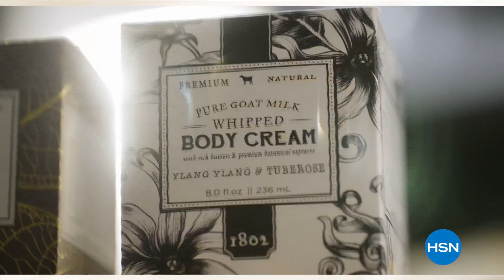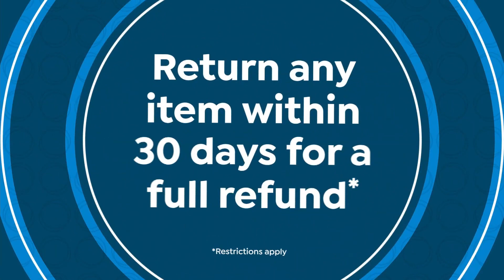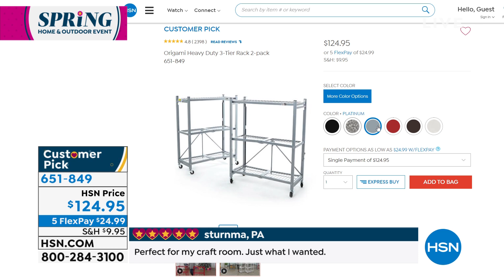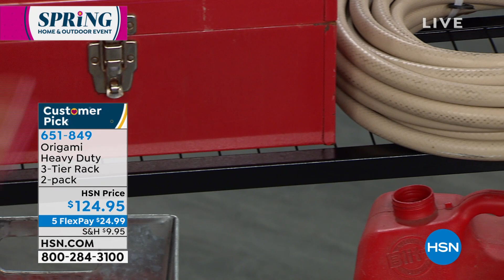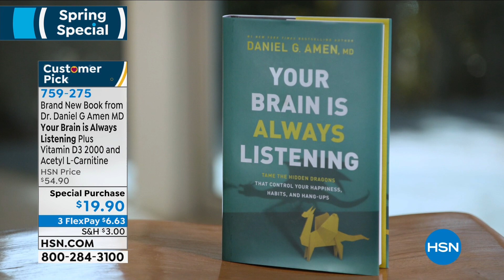HSN | Organize Your Living Space 04.23.2021 - 08 AM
Discover how to make more of your space with organization and storage products.